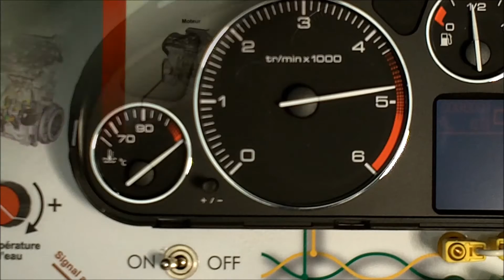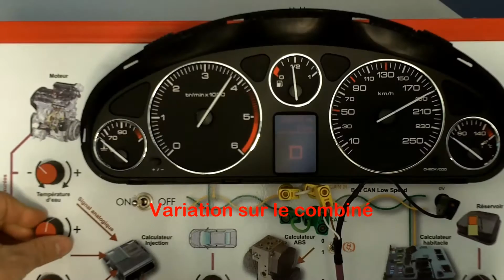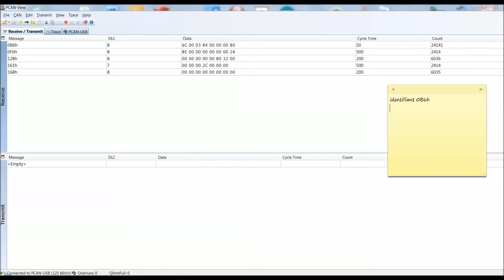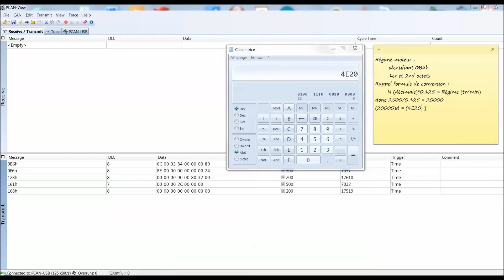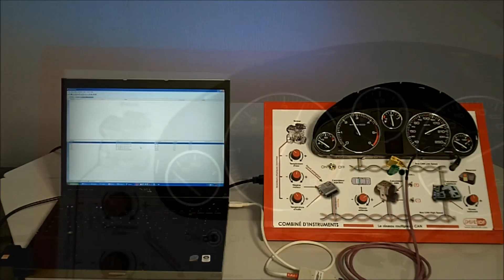Combiné d'instruments _ Réseau multiplexé CAN Low Speed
Ce matériel pédagogique propose l'étude d'un combiné d'instruments de véhicule automobile sur un réseau multiplexé CAN.  Subtitles in english.
Un produit sous licence DIDAC-DBH.